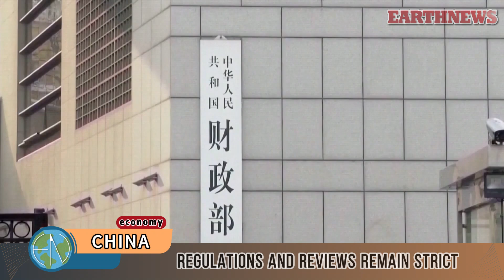China eases rules to ease foreign strategic investment in listed firms